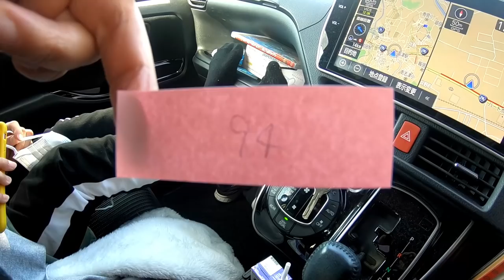姉とパパが留守…ママと２人きりの休日の過ごし方！一日密着♪ランチにお買い物にプレゼント作り等盛りだくさん♥【ルーティーン】